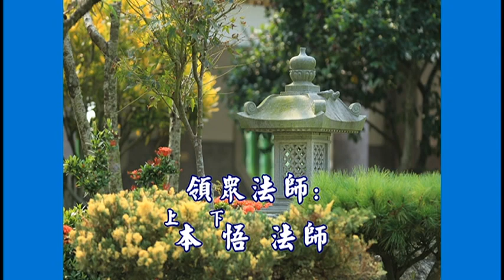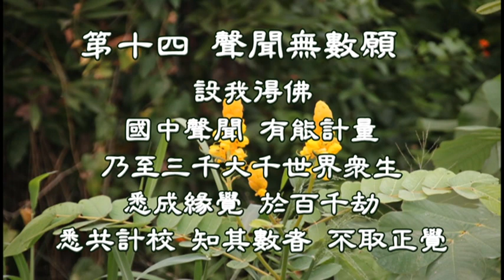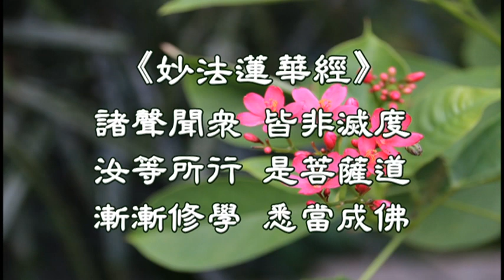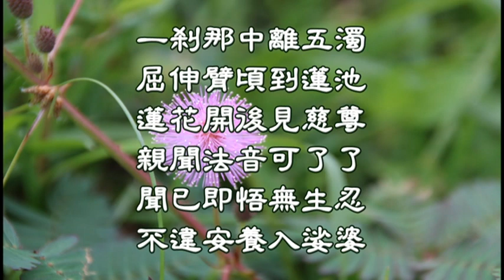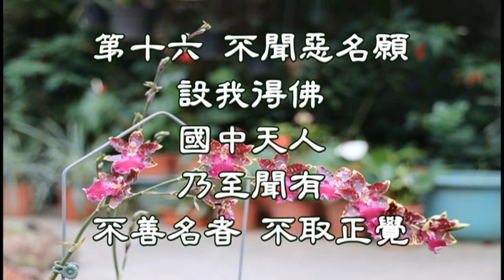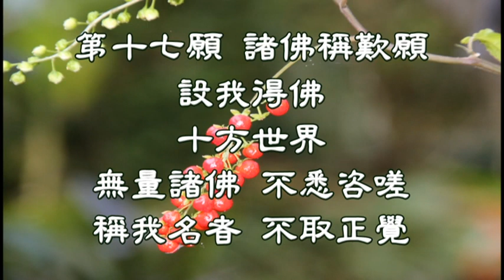阿彌陀佛四十八願 4-1 果清律師主講